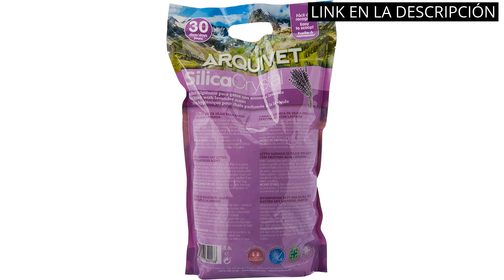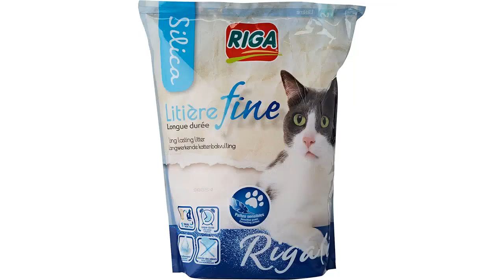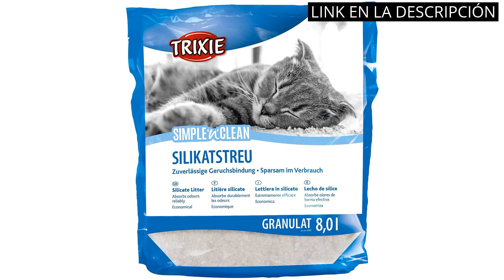【ARENA DE SILICE】Los 6 mejores tipos de arena de silice para tu jardín 1️⃣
✋  Aquí están los 6 mejores tipos de arena de silice para tu jardín disponibles en el mercado.

??? ENLACES DE COMPRA ARENA DE SILICE ???

1) Arquivet Arena para Gato Silica Crystal - Capacidad 7.6 L, lecho higiénico para Gatos, felinos, Capacidad Absorbente, Ayuda a Eliminar olores y bacterias

2) Arquivet Arena gato Silica Crystal - Aroma lavanda - Capacidad: 3,8 L - Lecho higiénico para gatos, felinos aromatizado - Capacidad absorbente - Ayuda a eliminar olores y bacterias

3) Arquivet Arena Gato Silica Crystal - Capacidad 5 L - Lecho higiénico a Base de sílice para Gatos, felinos - Capacidad Absorbente - Ayuda a Eliminar olores y bacterias para Mascotas

4) Riga Rigalit Fine - Arena de sílice para Gatos, 1,6 kg

5) flonatur Arena de silice para cesped Artificial, Saco 25kg, Arena de Gatos, pavimentos Decorativos, Deportivos, Pistas de Padel, Futbol. Granulometría 0,1-0,8

00:00 - Intro
00:05 - 1) Arquivet Arena para Gato Silica Crystal - Capacidad...
00:37 - 2) Arquivet Arena gato Silica Crystal - Aroma lavanda...
01:02 - 3) Arquivet Arena Gato Silica Crystal - Capacidad 5...
01:27 - 4) Riga Rigalit Fine - Arena de sílice para...
01:56 - 5) flonatur Arena de silice para cesped Artificial, Saco...
02:34 - 6) TRIXIE Sílice Simple'n'Clean para Gatos...
03:02 - Outro